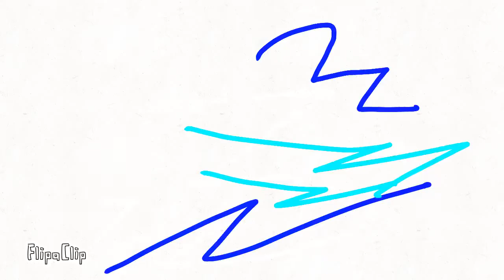A superpowers figut